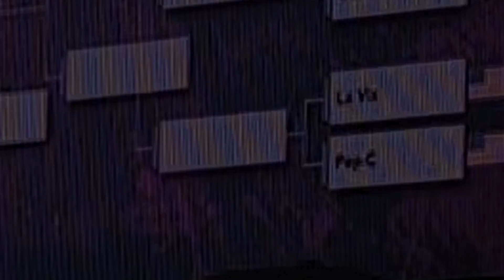VLOG | 2022 Montreal Challenger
My first official international battle on this Olympic journey. I was more than nervous. I wanted to do better than I did in Paris.